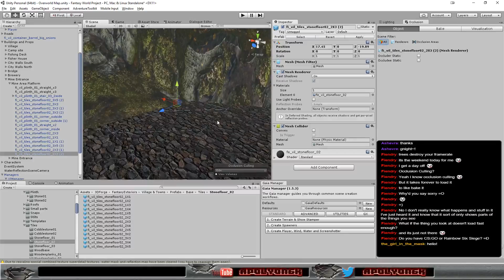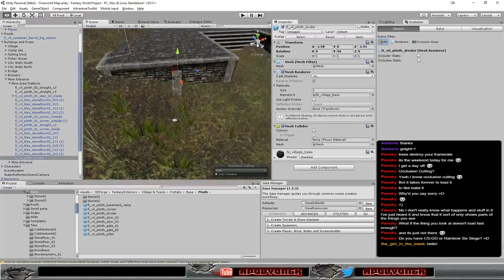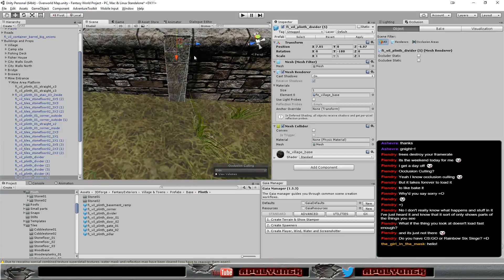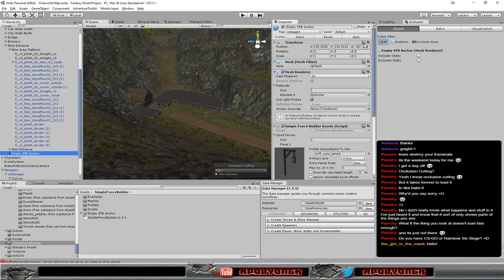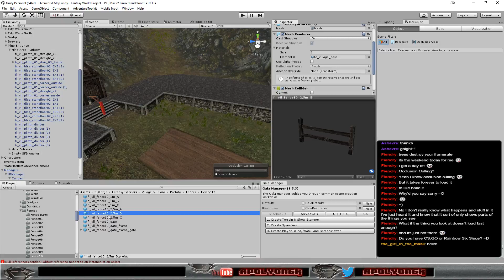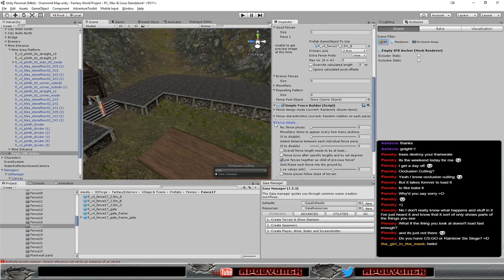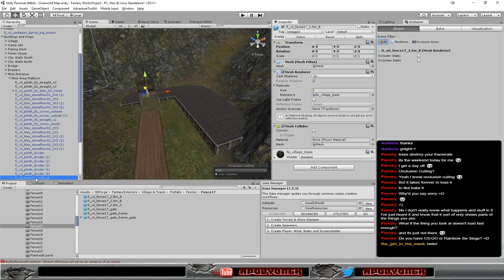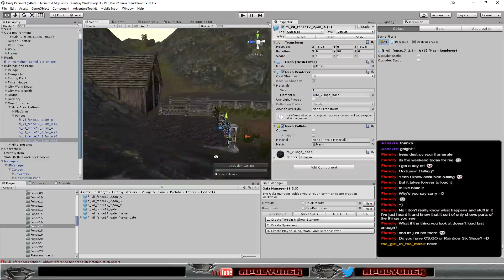Fantasy Project - Roads, Fences and other Clutter gamedev leveldesign unity3d (Part 13)